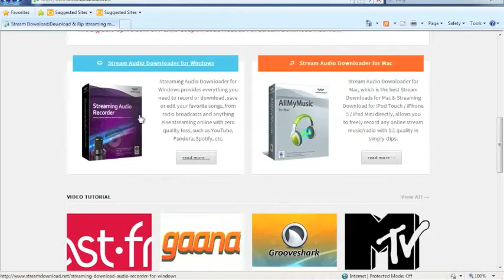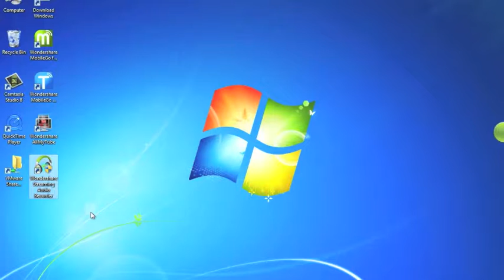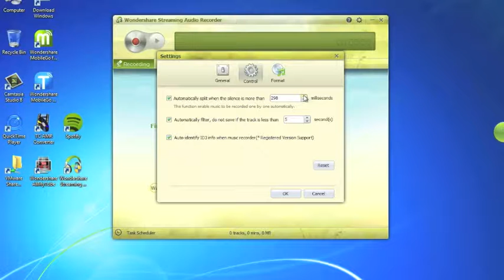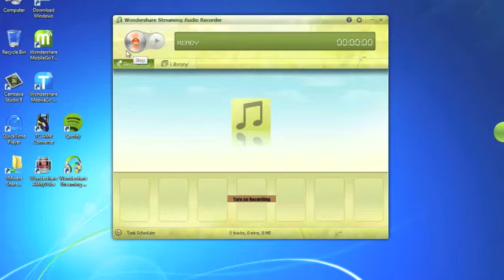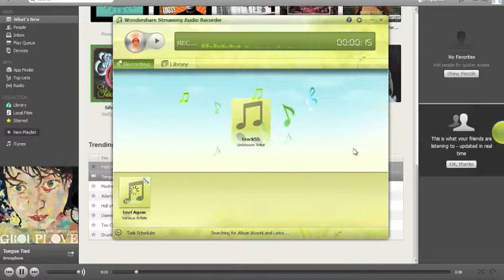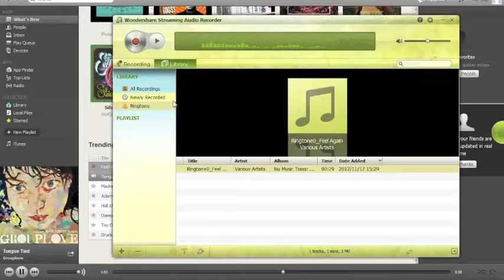Spotify Downloader: How to download and record music on spottily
The Best Streaming Audio Recorder with High Quality

An online audio recorder that records audio from any source and the recording is done automatically as long as the audio is playing on your computer.

✔ The recorder supports multiple online sources like YouTube Music, Spotify, Pandora, Apple Music,Google Play Music, Yahoo Music,Deezer, and many others to record music with just a single click.

✔ The recorder supports variety of Radio and Podcasts like AOL Radio, Sound Cloud, NPC, iHeartRadio, RTVE, 8 Tracks, RDIO, iTunes Radio, BBC Radio Audio, and many others..